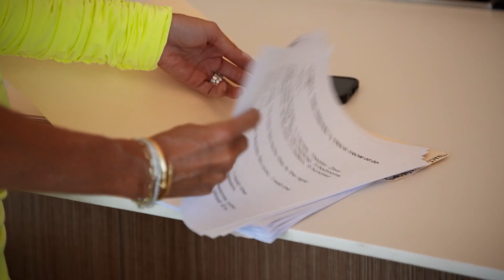Josh Flagg & Josh Altman Compete To Sell Barbie’s House | MDLLA Highlight (S14 E6) | Bravo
Tracy Tudor sets up a video shoot to promote her listings, hoping that they’ll go viral. Meanwhile, Josh Flagg and Josh Altman both show interest in former owner Barbara “Barbie” Handler’s $3 Million penthouse apartment in Century City. Josh Flagg mentions that he used to hand out in the apartment as a child and feels confident that he can sell it while Josh Altman boasts about knowing the current owner. Watch Million Dollar Listing Los Angeles Thursdays at 9/8c.

About Million Dollar Listing Los Angeles:
The sunny skyline meets the cutthroat world of the Los Angeles real estate market.

Cast:
Josh Flagg
Tracy Tutor
Josh Altman